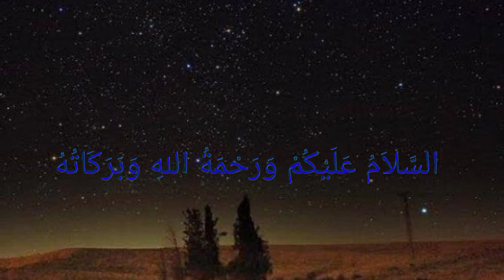RASULULLAH MENANGIS, MERINDUKAN UMMATNYA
Selamat datang kembali di Chanel tapak muslimin, pada video kali ini kita akan membahas, kerinduan Rasulullah kepada ummatnya.

Malaikat Jibril
Nabi muhammad Saw
Ketika nabi Muhammad di buat menangis
Ketika nabi Muhammad pingsan
Pertemuan nabi Muhammad dan Jibril
Cerita Jibril tentang neraka
Kisah nabi Muhammad
Kajian Islam
Berita Islam
Para nabi
Sahabat nabi
Zaman nabi
Kisah nabi
Ketika nabi Muhammad bertemu jibril
Sejarah Islam
Siksa neraka
Neraka jahanam
Kisah abu dujanah
Kisah sedih abu dujanah
Kisah sedih Rasulullah
Kisah abu dujanah yang membuat Rasulullah menangis
Kerinduan Rasulullah kepada ummatnya
Ummat nabi Muhammad
Rasulullah menangis